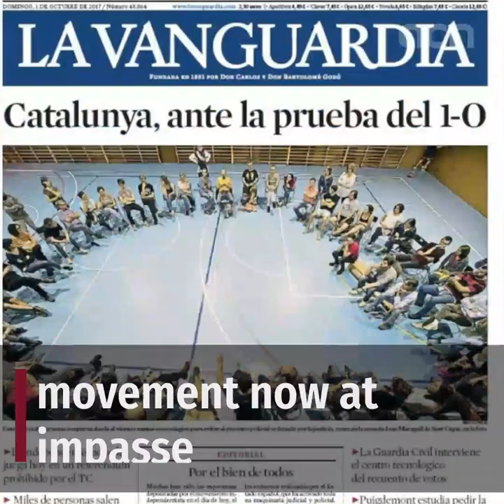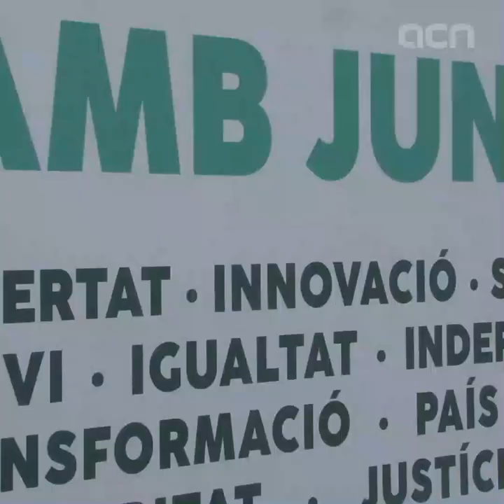Breakup of the Catalan independence movement – how did we get here?